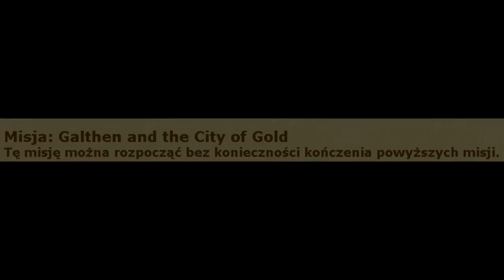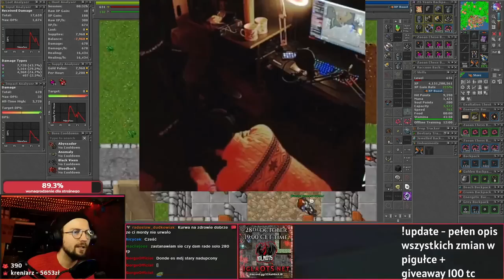TIBIA PORADNIK | DOSTĘP NA CITY OF GOLD + SPOILER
Najnowsza lokacja ruin w WINTER UPDATE 2022! Quest nie musi być robiony od początku, żeby móc zacząć robić misję, którą omawiam w filmie. Dla lvli 250+ jest to napewno quest który warto zrobić.

SPIS TREŚCI:
0:00 - DOSTĘP NA RUINY
3:55 - DROGA NA BOSSA
4:34 - NOWY ADDON
5:25 - BESTIARKA 50 PKT